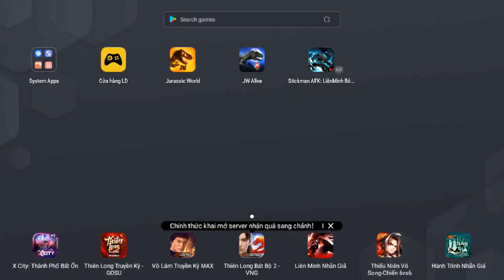Start Game Jurassic World #7 II Dinosaurs Battle II Dinosaurs Game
Dinosaurs BATTLE Start Game Jurassic World. The best video about dinosaurs. See dinosaurs fighting eachother in a series of short battle clips. Spectacular dino fights give you the taste of how the jurassic world looked like.

(-~-) Jurassic World The Game with the world of dinosaurs is recreated through the classic mobile game series. The game is a re-enactment of countless animals from hundreds of millions of years ago, most of which are almost extinct. The prehistoric world is extremely vivid and realistic.
Jurassic World The Game is a blockbuster game about the dinosaur world of Jurassic World. The game is for those who love building, training and fighting on mobile devices or can be used on emulators to play on computers.
During the game, you will embark on action-packed missions that help grow your park and experience the story as it unfolds before you and your team. Simply tap on a Mission Icon featuring a character’s portrait on the left side of the screen to begin a mission. Also note that there are special missions given which must be completed in a set amount of time.
To be the first to watch daily latest videos about today's most popular mobile game.